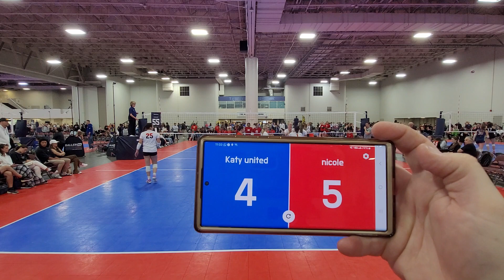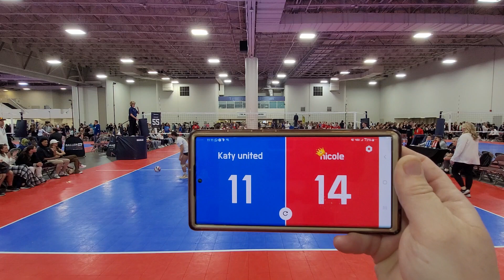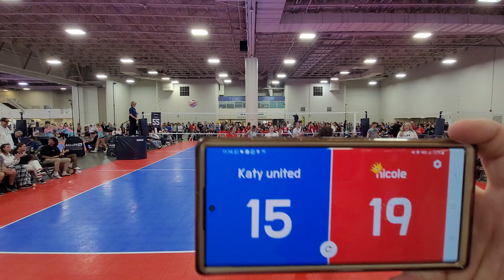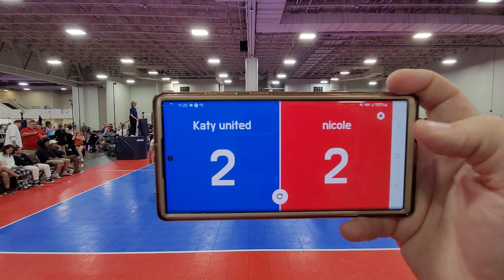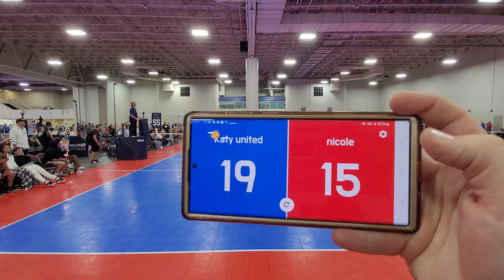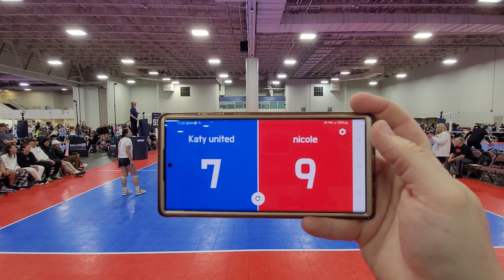SLC showdown day 3 game 1 of gold bracket vs Katy united(Texas)